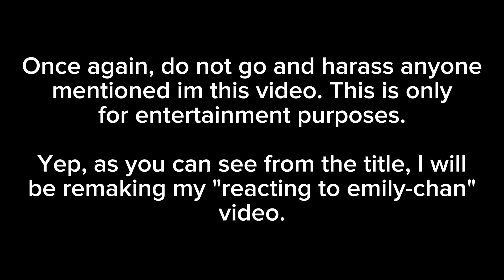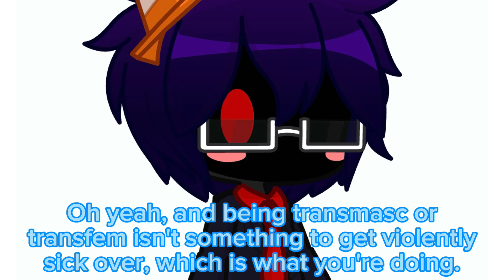Me, Benjamin and @gachateaangel react to Emily-Chan again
I did it for two reasons: One, she found my original video and said I was "extremely vile" because my pfp had a bisexual background, so I made this video to kind of piss her off again as revenge lmao
Second, it is the thirtieth entry in the "me and gacha tea react to" series.